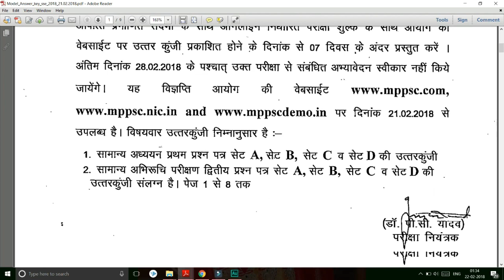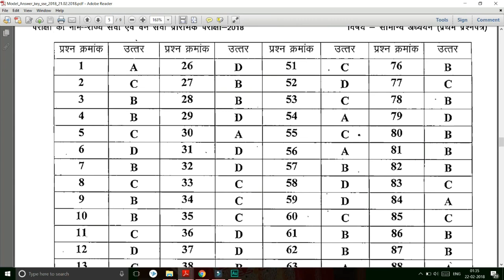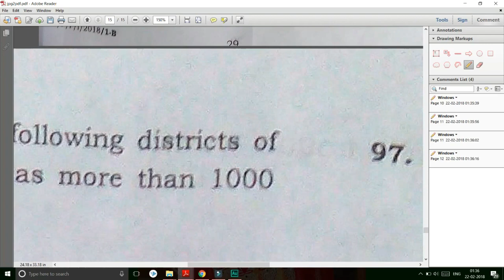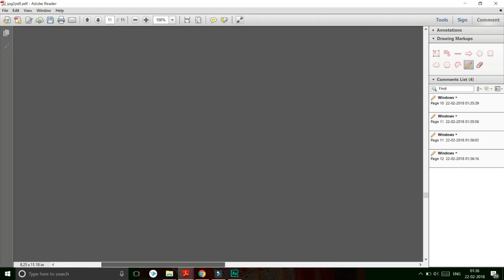OBJECTION ON MPPSC 2018 ANSWER KEY 21-02-2018